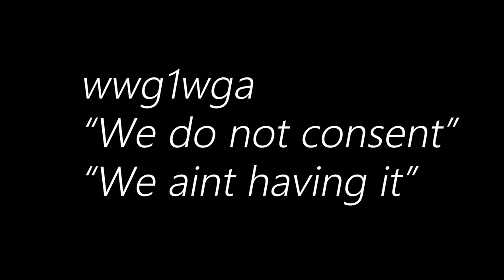The Book show Alison Demarco We discuss her book "The Signature from Tibet in this show.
In this show, we discuss Alison's amazing life and what let to the book and the storyline and how the synchronicites of life line up for us. We discuss life and death and more. Enjoy and share and come on to the show if you would like to be part of the Awakening.

Call Mon-Sat daytime:
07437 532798